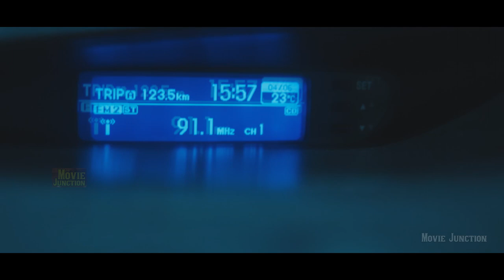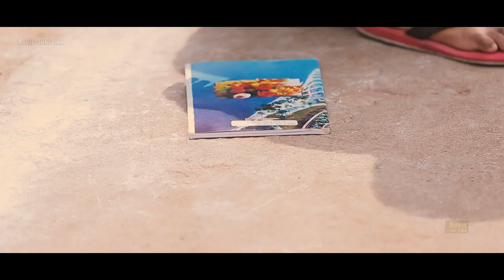Tamil Movies Tamil Movies O Sthree Repu Raa Ashish Gandhi, Kunal Kaushik, Shruthi Mol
@moviejunction Latest Tamil Movies New Tamil Movies O Sthree Repu Raa Ashish Gandhi, Kunal Kaushik, Shruthi Mol
Villagers in Andhra write 'O Sthree Repu Raa' on their outside walls to prevent ghosts from visiting their home. Is this custom based in fact or myth?
Director: T. Ashok Kumar Reddy
Stars: Ashish Gandhi, Kunal Kaushik, Shruthi Mol | See full cast & crew »